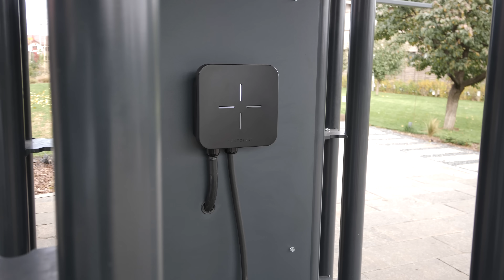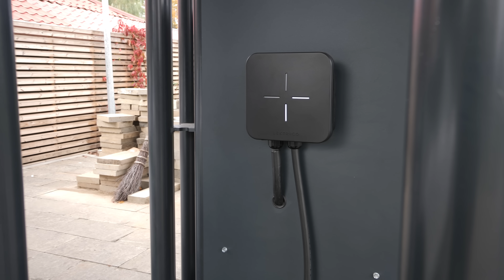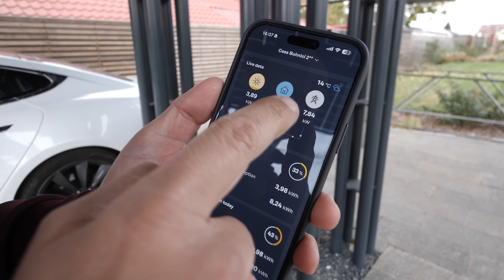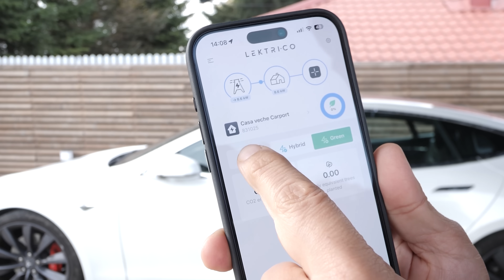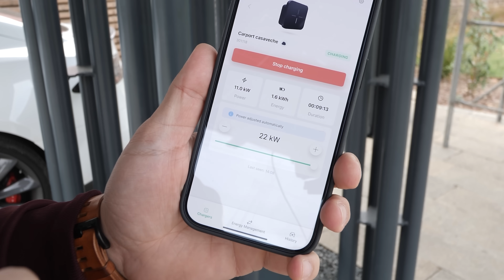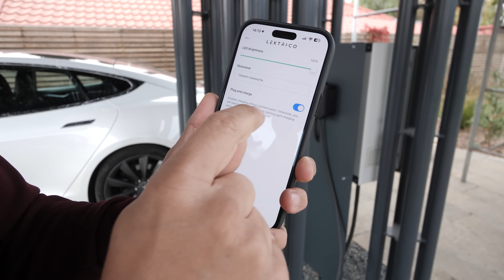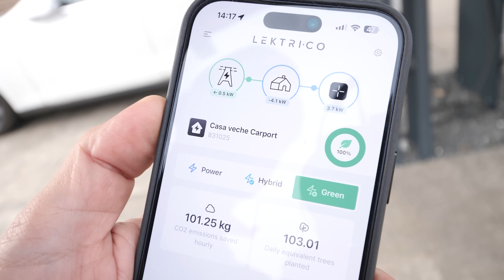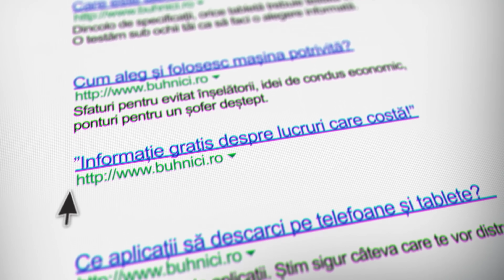UN UPGRADE SERIOS PENTRU STAȚIA DE ÎNCĂRCARE! - LEKTRI.CO TRI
Vreau să vă arăt cea mai nouă stație de încărcare de la LEKTRI.CO – un wall connector făcut în România, care este inteligent, funcționează perfect (am testat-o pe mai multe mașini, chiar și pe un Tesla Model S de 10 ani) și este capabilă să livreze până la 22 kW, fiind ideală în combinație cu un carport sau o casă de prosumator cu panouri fotovoltaice, datorită funcției de load balancing și modurilor de încărcare (Green, Hibrid, Power) controlabile din aplicație. În plus, stația asta mică, dar isteață, folosește un smart meter pentru a ști cât să încarce mașina cu energia verde produsă acasă, permițând inclusiv automatizări sofisticate prin standardul OCPP 1.6, ca să fii "șef pe energie" și să-ți încarci mașina de la tine din curte.